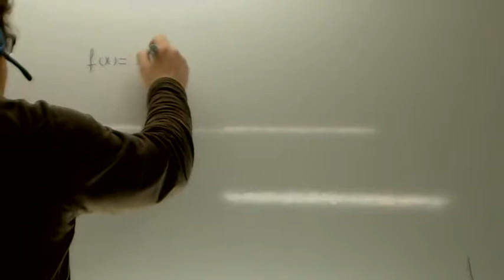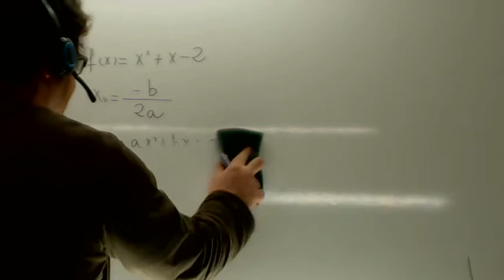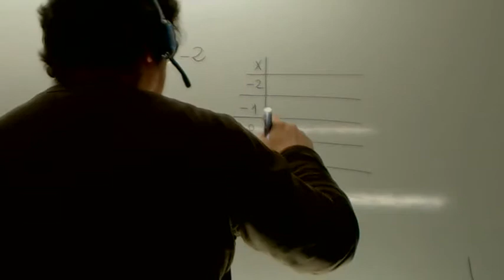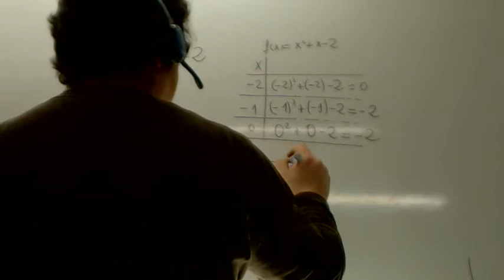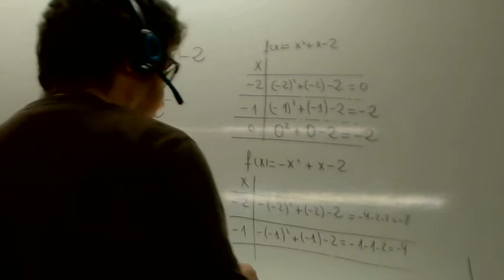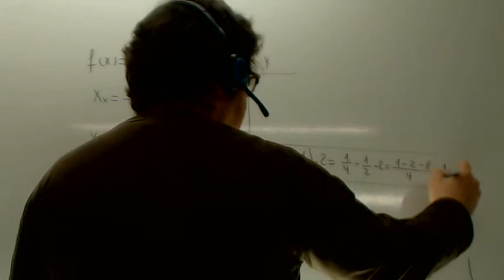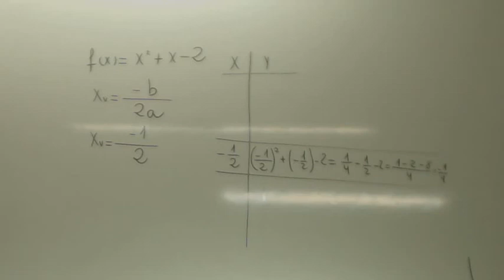Ecuacion de la parabola Usero